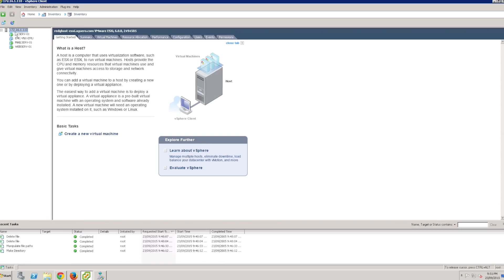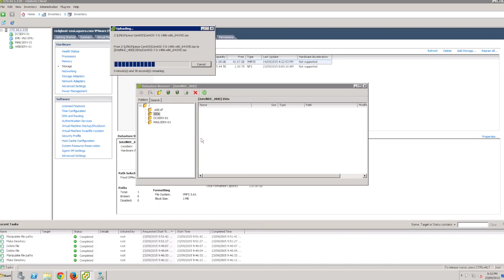How to copy an ISO to a datastore in VMware vSphere 6